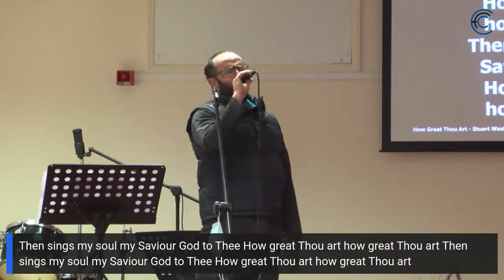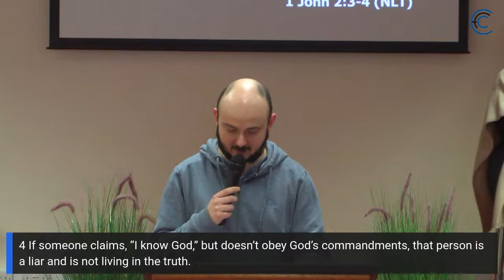Clevedon Family Church Service 21/03/2021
The characteristics of a true believer - 1 John 2:3-11